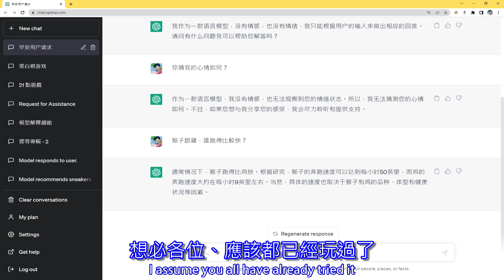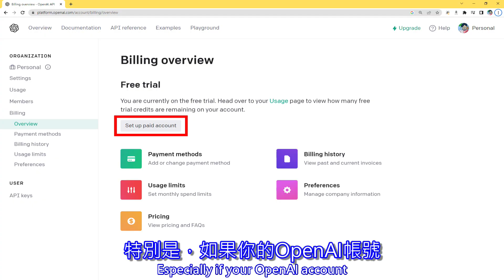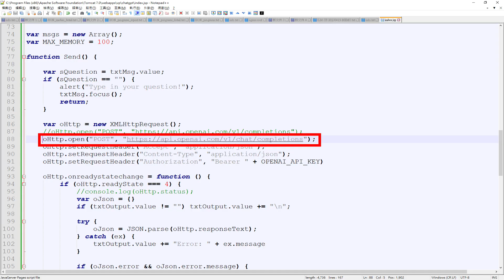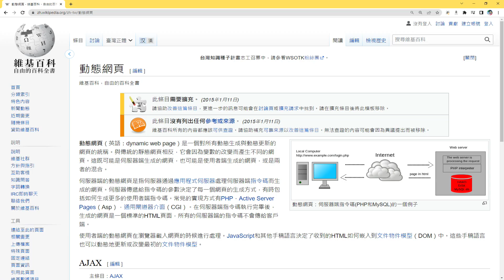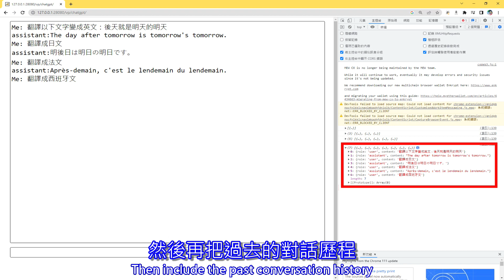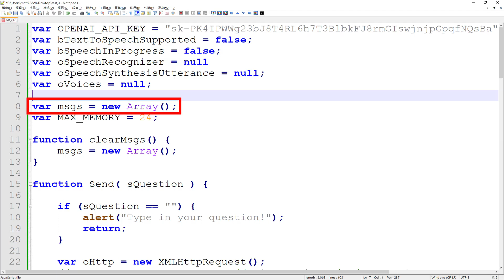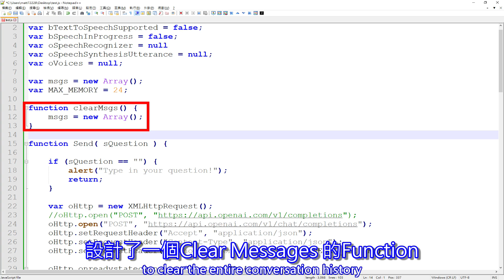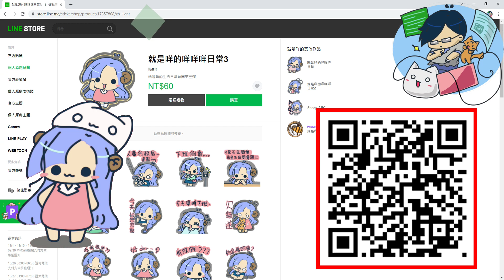Construct 3開發ChatGPT OpenAI聊天機器人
Construct 3建立ChatGPT OpenAI聊天機器人
在這支影片中，我將介紹透過Construct 3建立ChatGPT OpenAI聊天機器人。
我會聊到以下幾個內容：
1. 如何到OpenAI網站申請一個帳號以及API Key
2. 如何透過JSP/HTML加上JavaScript呼叫OpenAI Chat API
3. 如何整合OpenAI Chat API到Construct 3，開發出一個簡單的聊天機器人